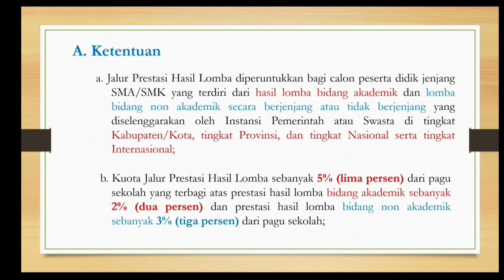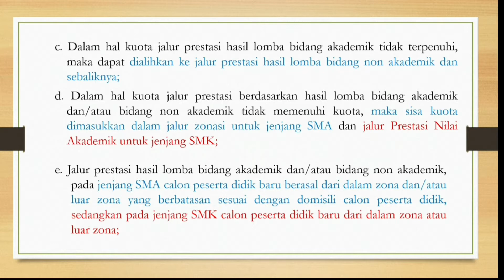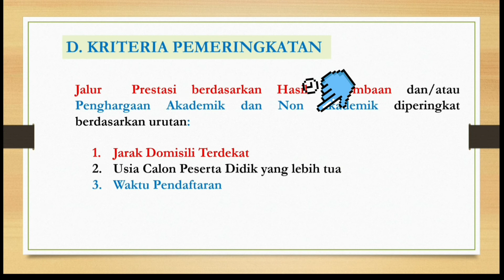PPDB JATIM 2021: PENDAFTARAN PRESTASI HASIL LOMBA